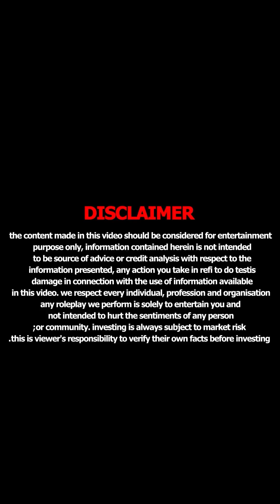पैसों के लालच में परिवार को दिया धोखा